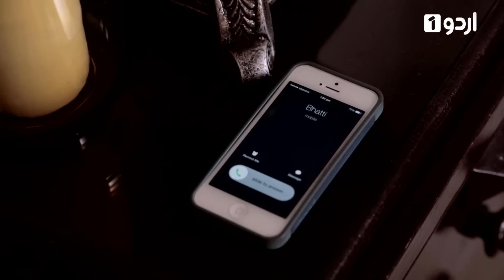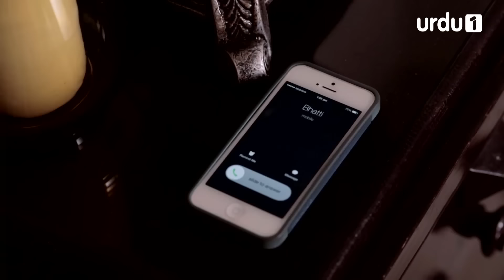Jackson Heights - Episode 18 | Urdu 1 Dramas | Aamina Sheikh, Adeel Hussain